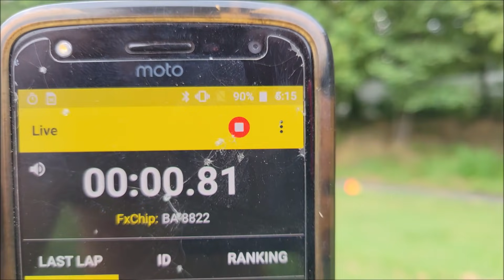The BIGGEST MISTAKE of My Training Career (DON'T MAKE IT TOO!)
Mistakes! We all make them, and the longer we do something the more mistakes we ultimately make! Over a 15 year training career I have made more than my fair share, but to me ONE of them stands out above all the rest.

Today I share with you guys what I believe is the worst mistake I have ever made since I began my dedicated physical training in my late teenage years. My aim with this video is to make sure that you guys do not lose the balance that I once lost, and in the process hopefully you will be able to avoid this major mistake.

And hey, if you like the video or you just find it helpful - and maybe even entertaining! Your continued engagement is what makes free content like this possible. I hope you enjoy the video guys!

Or simply visit my web site for more details.

The Enkiri Elite Fitness vision is to:
-Inspire people to better themselves by showcasing different feats of physical fitness.
-Provide free, high quality information covering multiple realms of fitness (weight training, athletic enhancement, conditioning, etc.) to those dedicated individuals who are seeking it.
-Offer personal training and guidance to people who want to take their overall fitness, general health, and aesthetics to the next level.
If this sounds like you, then please join me and let's push to reach the next level together!